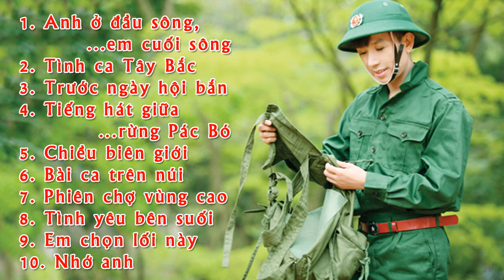Những Bài Hát Cách Mạng Không Thể Bỏ Qua | Nhạc Đỏ Trữ Tình Hay Mới Nhất 2017